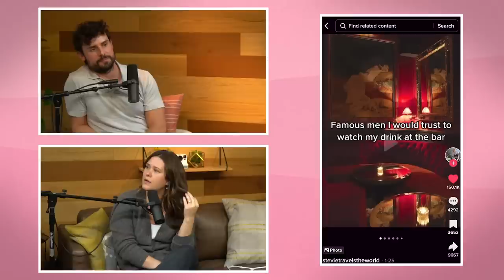Co Star Says We're Full Blown Enemies | You Can Sit With Us Ep. 138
YOU CAN SIT WITH US
Maggie, Becky, and Ariel are your new best friends. In their weekly podcast they dive into female friendships, current events, and what's going on in their lives. Sit down with them, and enjoy!

PODCAST DEPT
Podcast Editor | Rainie Toll

SFX & VIDEO ASSETS: Licensed from Videoblocks